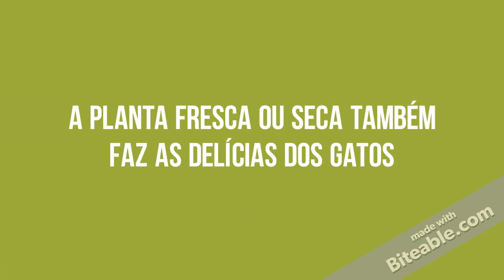Onde é utilizada a erva nêveda dos gatos (catnip)?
Onde podem encontrar nêveda dos gatos (catnip)?
Este vídeo mostra em menos de 30 segundos.